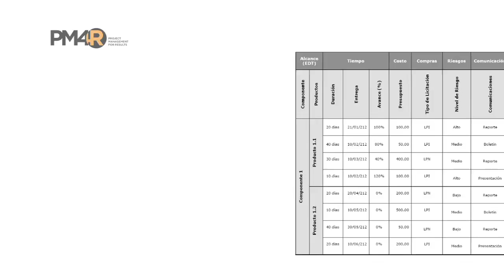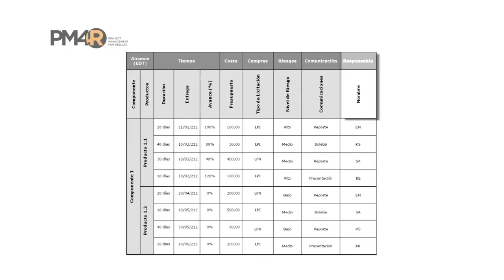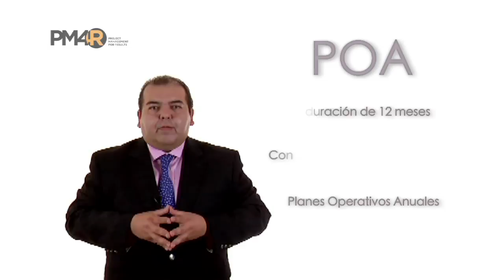Matriz de Planificación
Desarrollo y componentes de la matriz de planificación de proyectos de desarrollo